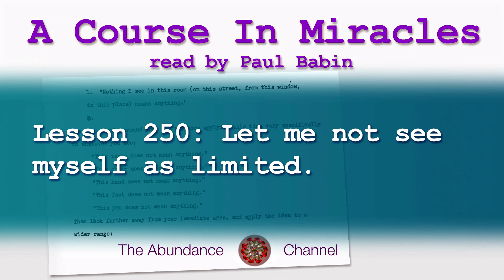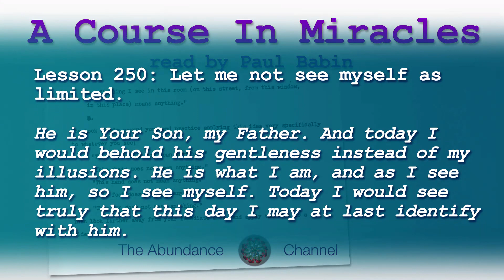Lesson 250 Course In Miracles